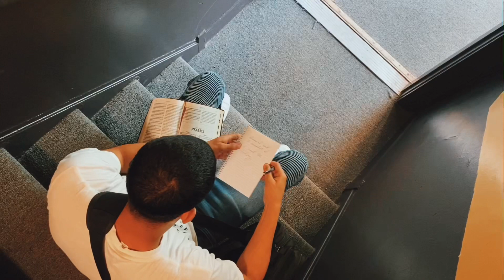IICRUNK4JESUS✖️ROYAL-Letter to My People [Official Music Video)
Watch the music video to Letter to My People. IICrunk and Royal poured their hearts out on this track to bring our world hope and loves during a whirlwind 2020

Filmed and Edited: BRANDONONPURPOSE

Released  6/6/2020
®️ 2020 B. Prince Media